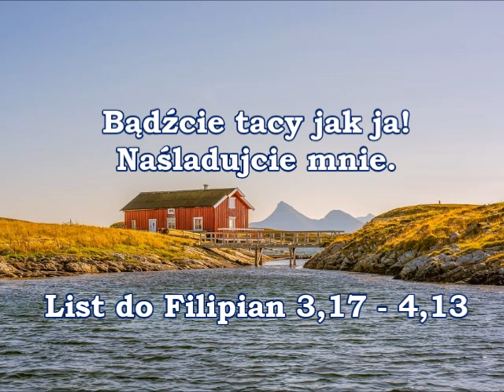#5000317 Czego uczy mnie Biblia w Liście do Filipian 3,17 o naśladowaniu mnie i byciu jak ja